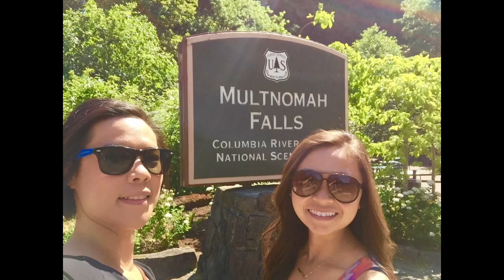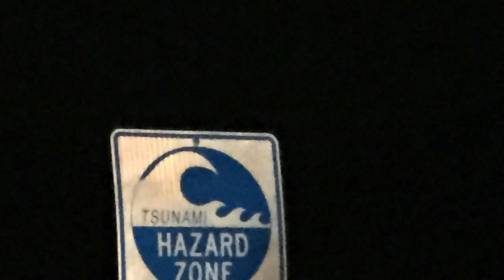Cathy & Renée's EPIC Road Trip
Vancouver BC Canada to San Francisco, Summer 2015